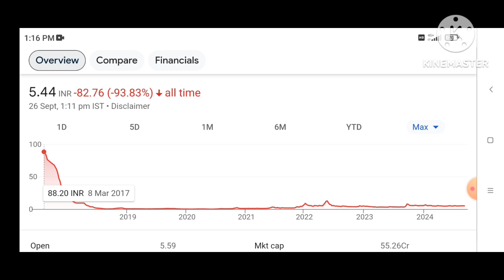Sulabh Engineers & Services Ltd Share Latest News | Best Penny Stock For 2025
Sulabh Engineers & Services Ltd Share Latest News | Best Penny Stock For 2022 |

Penny Stocks

Sulabh Engineering Share Price Sulabh Engineering & Service Ltd Share Price Sulabh Engineering Share Analysis Sulabh Engineering latest News Sulabh Engineering share